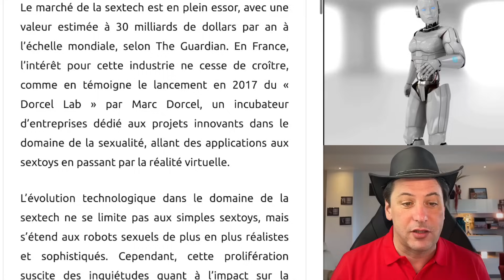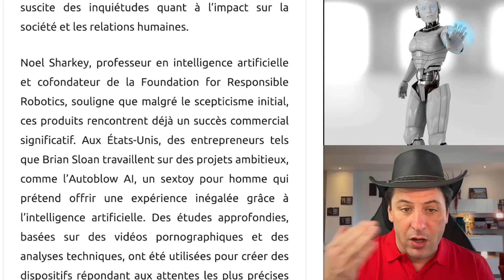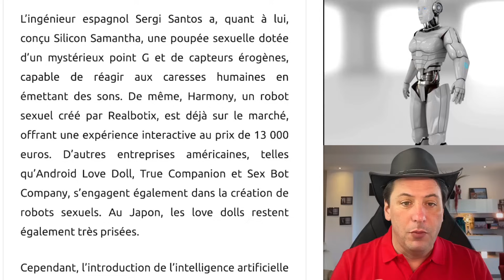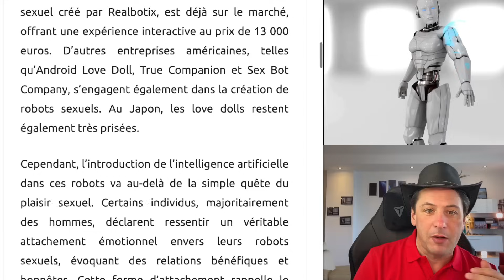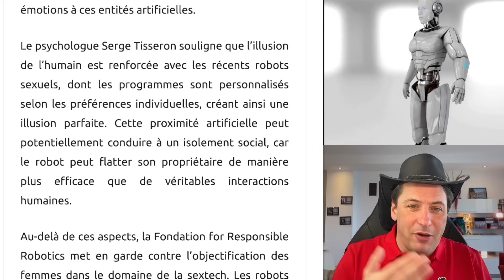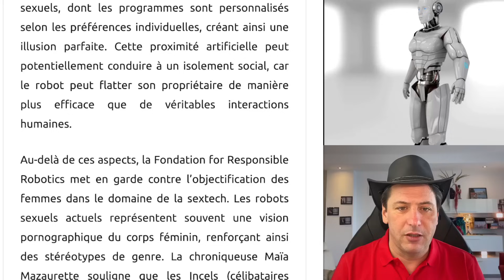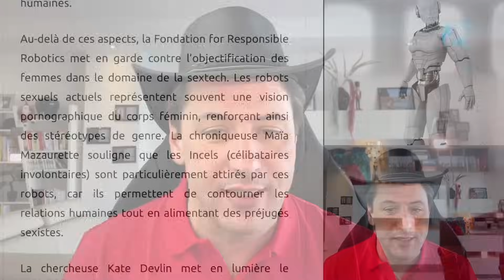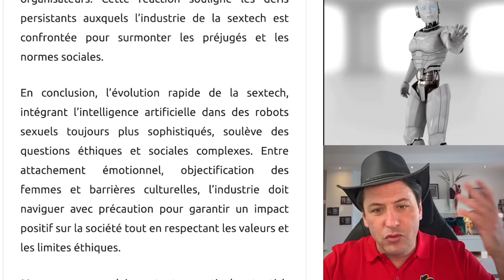Comment Ces Robots Se*uels Vont Débarquer Dans Votre Vie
Découvrez l'univers fascinant de la se*tech et des robots se*uels, où l'intelligence artificielle redéfinit l'intimité humaine. Entre plaisir innovant et questionnements éthiques, explorez comment ces humanoïdes réalistes révolutionnent nos relations. Attachez vos ceintures pour un voyage au cœur d'une révolution sensuelle qui suscite fascination et débats. 🔥🤖

Merci à Ange pour ces articles